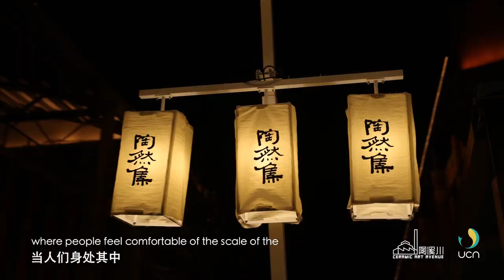Sir David Alan Chipperfield CH's architectural design works in Jingdezhen, China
David Alan Chipperfield CH：Well I haven't seen the whole of the city, but what I've seen so far is very impressive. And I think this the redevelopment of industrial area is really impressive and what's been achieved here? Keeping the old buildings, reusing them. And supporting this small artists and studios and workshops. It's created a very interesting place. And you can see that the visitor here is very comfortable. It has a very nice feeling, rather like a small town. And creates an urban condition, I think it’s a very good example.